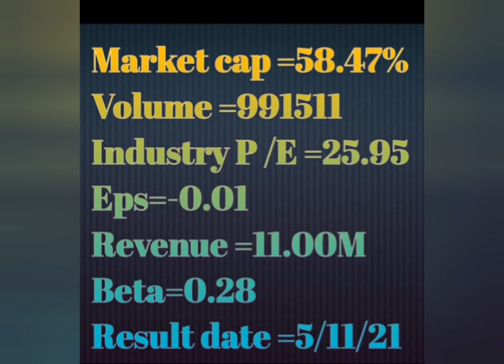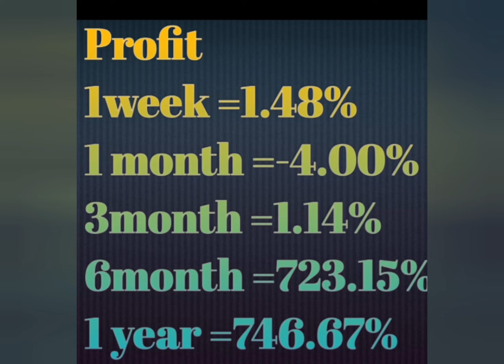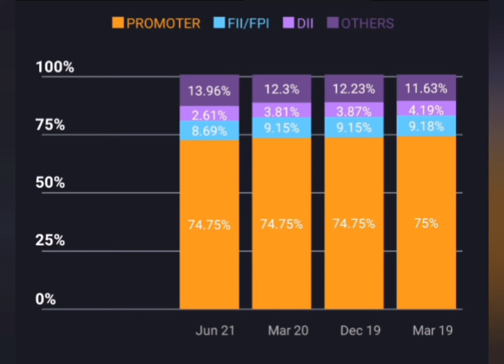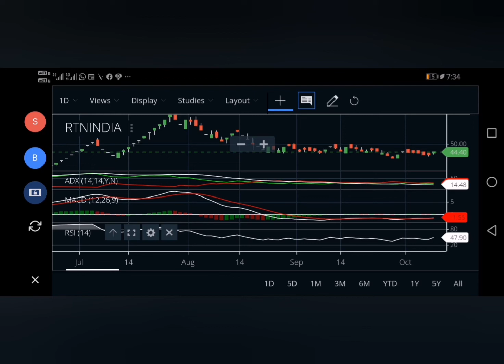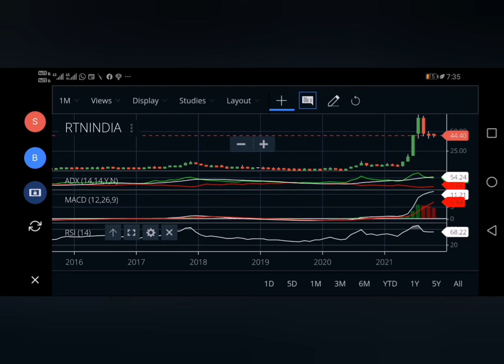Rattanindia enterprises fundamental analysis and technical analysis in Tamil...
Stock market news in tamil /stock market news today in tamil /stock market tomorrow news in tamil/